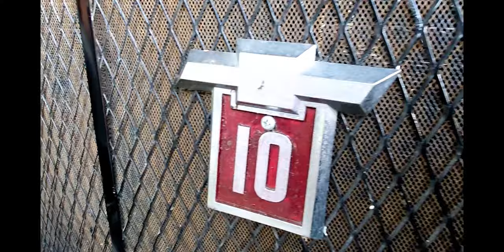Head for the hills [A Bali adventure]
Join me in Bali for the first adventure of many. This is a short intro to what will become a global search for the ultimate lifestyle...Outsight style.